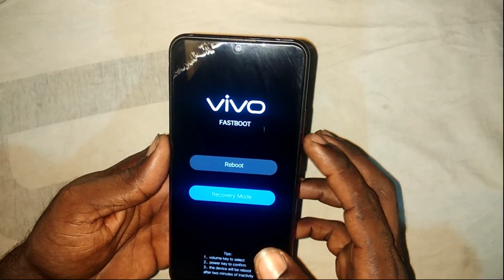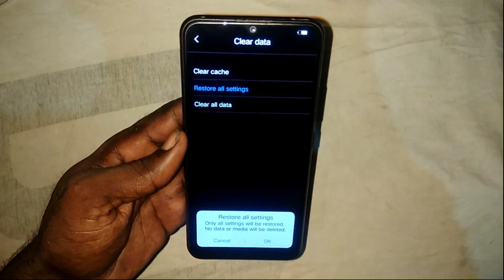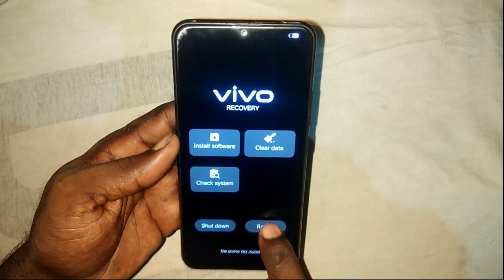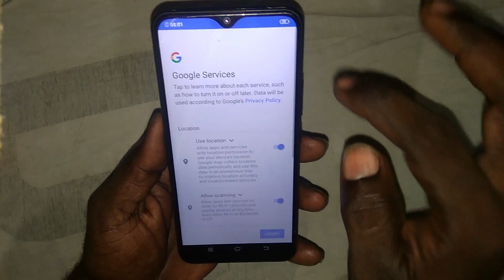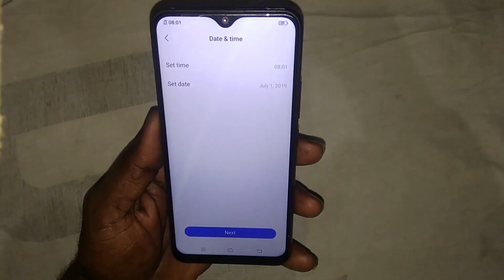VIVO Y12 Hard Reset | VIVO Y17 Pin & Password Remove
In this video, we will guide you through the process of performing a hard reset on the VIVO Y12 and VIVO Y17 smartphones. If you're facing issues with a locked screen due to a pin or password, you've come to the right place!

We'll show you how to remove the MTK lock without the need for a PC, making it simple and accessible for everyone. This tutorial is presented in Tamil, making it easier for Tamil-speaking users to follow along.

Whether you have forgotten your password or need to reset your device for any reason, our step-by-step guide will help you unlock your VIVO Y12 and Y17 effortlessly.

### Video Highlights:
- Hard reset process for VIVO Y12
- Step-by-step instructions to remove pin and password on VIVO Y17
- MTK lock removal method without PC
- Presented in Tamil for easy understanding